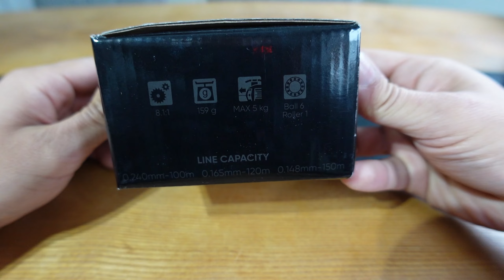Soloking Flyplum R2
Servus Freunde, heute stelle ich euch die Soloking Flypum vor :-)
leider gibt es für diese Rolle keine Empfehlung mehr von mir. Grund hierfür sind starke Qualitätsschwankungen und teilweise schlechtes Wickelbild.